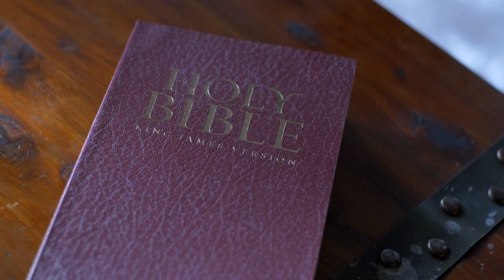Unlocking the Past: Mystical Artifacts with Strange Powers Exposed!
Dive into the mystical world of ancient artifacts with our captivating video! 🌟 Uncover the secrets and strange powers hidden within these enigmatic objects. From mysterious energies to ancient wonders, join us on a journey through time and unravel the mysteries that have intrigued civilizations for centuries. 🕰️ Don't miss this exclusive exploration into the past!

1.
2.
3.
4.
5.
6.
7.
8.
9.
10.